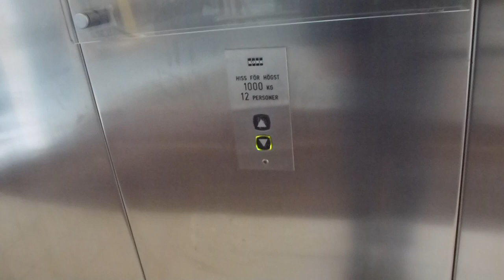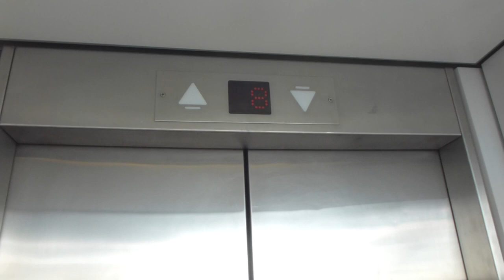KONE Traction elevator @ Arenavägen 55, Globen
Brand: KONE Hissar AB
Type: Traction
Controller: KONE M-Series
Capacity: 1000Kg, 12 Pers.
Floors: 9 (G1, *E*, "3", *4*, 5, 6, 7, 8, 9)

Location: Arenavägen 55, Stockholm Globen / Johanneshov, SWEDEN